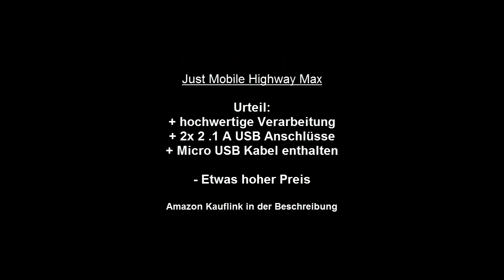Just Mobile Highway Max Kfz USB Ladegerät | Unboxing | German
Heute habe ich mir mal das Just Mobile Highway Max Kfz USB Ladegerät angeschaut. Neben dem Kfz Ladegerät gibt es noch ein Micro USB Ladekabel. Ansonsten gibt es 2 USB Anschlüsse, wobei jeder jeweils 2.1 A schafft.Mit einem Preis um die 26 EUR ist das Ladegerät zwar teurer als die sonstige Konkurrenz, schafft aber genug Power, um ein Smartphone im Navi-Modus mit genügend Energie zu versorgen und dabei noch aufzuladen.

► Bulaland Youtube Equipment